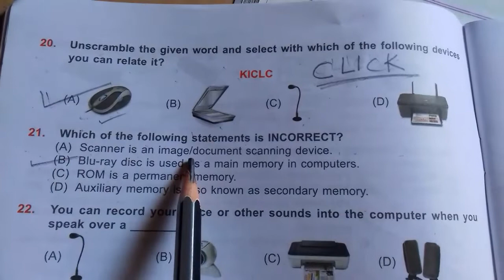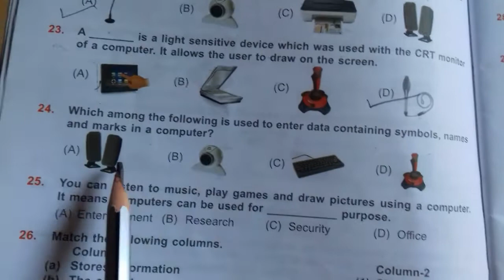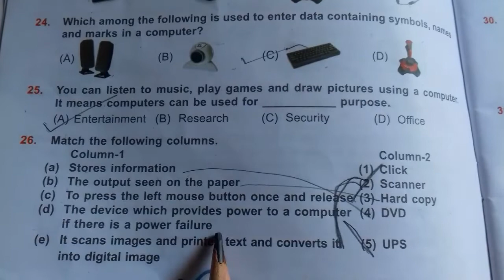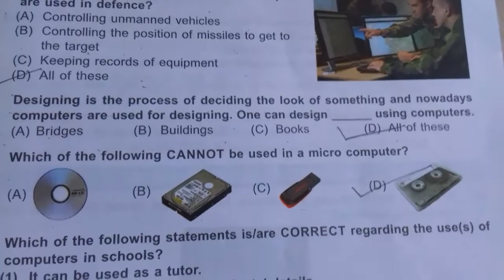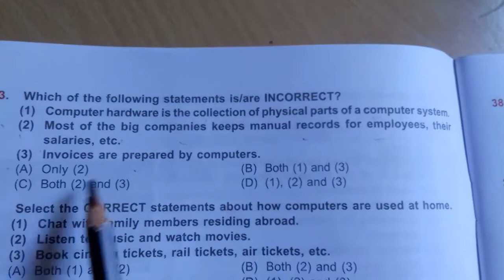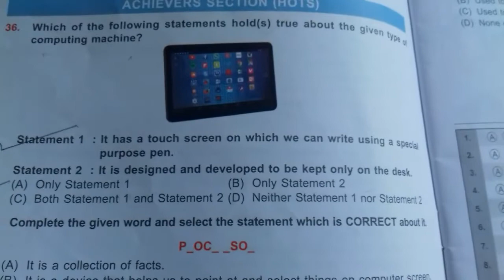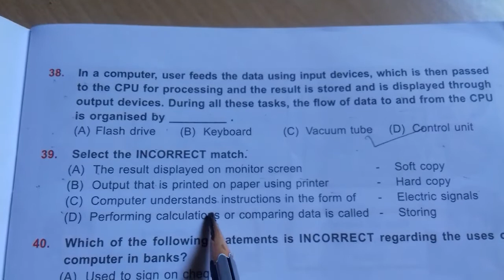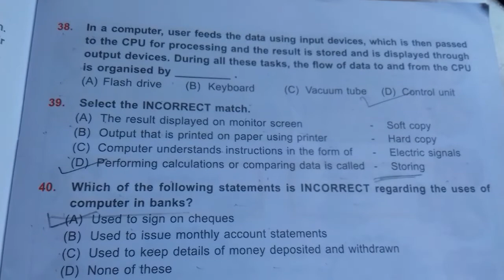Fundamental of computer Chapter 1 (Part-2) National Cyber Olympiad –NCO class 3rd/NCERT/CBSE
Fundamental of computer Chapter 1 (Part-2) National Cyber Olympiad –NCO class 3rd

This Vedio help your kids (CBSC ,ICSC State Board) and olympiad exam class -3rd (Computer) Is Vedio ki help se aap baccho ki study start kar sakate hai saat hi Olympiad Exam ki tayari bhi . Is Worksheet ke or bhi parts mai share karungi. Agar aap kisi particular chapter par vedio dekhana chahate hai to mujhe comment jarur kare. me uspar jarur vedio banaungi. I hope is vedio se sabhi ko kafi help milengi, aap sabhi ko vedio kaisi lagi mujhe comment karke jarur bataye.

chapter 2 General information About computer

 chapter 3  Parts of computer
            chapter 4      Uses of computer